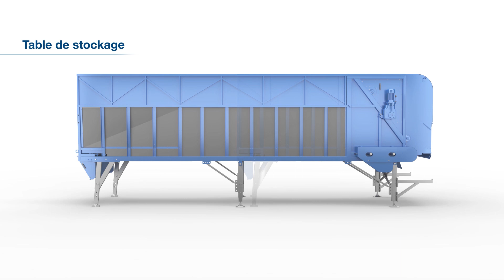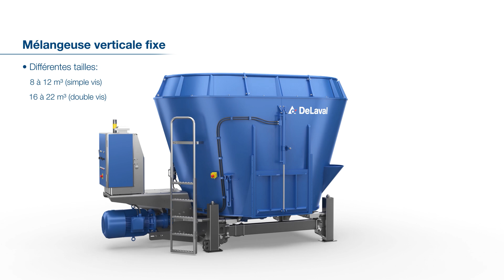DeLaval Optimat : Le système d'alimentation automatisé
Tout au long de cette vidéo, vous pourrez suivre la description détaillée de notre système d’alimentation automatisé. L’Optimat, c’est un module pour chaque fonction : stockage, mélange, distribution, soit la promesse d’une préparation sans compromis.
Les animaux ont des rations spécifiques répondant à leurs besoins, vous gagnez en précision et surtout en temps et main d’œuvre.